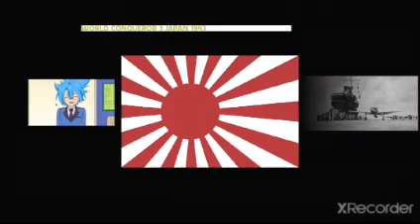World Conqueror 3 Japan 1943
More troops are invading suburbs get in there and thin them out.